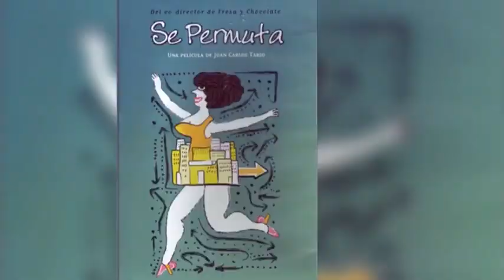Recordando a Juan Carlos Tabio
Cubadebate recuerda a uno de nuestros grandes cineastas, Juan Carlos Tabio, con esta entrevista realizada por Havana Cultura.